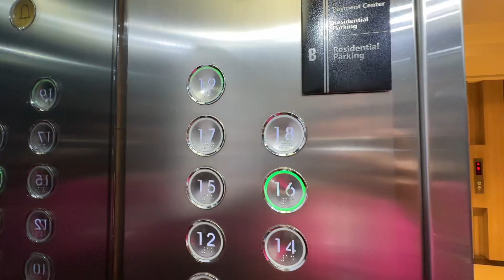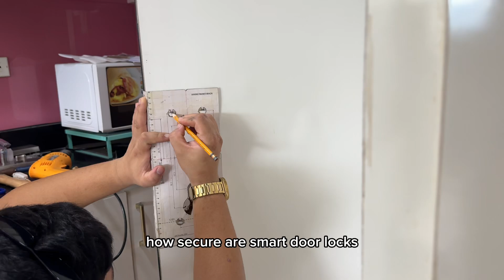Installation of Smart Lock: This work is a collaboration between Super Cleng Realty & Dale Prime